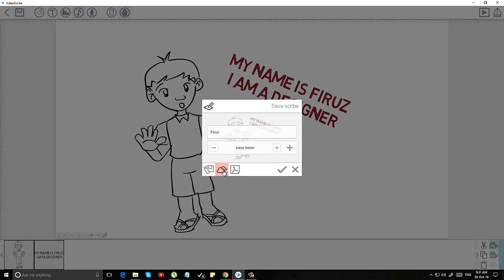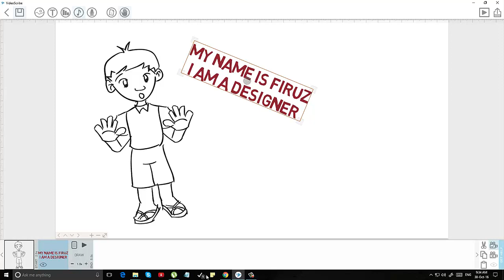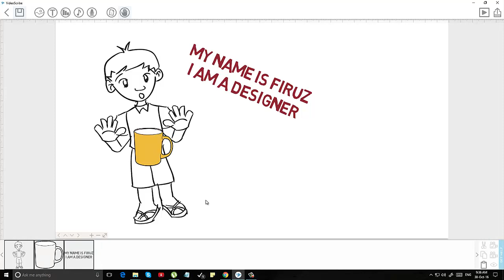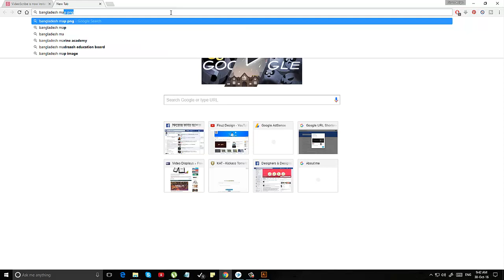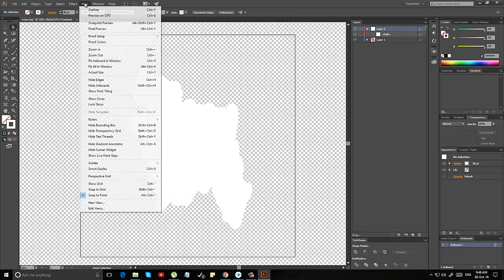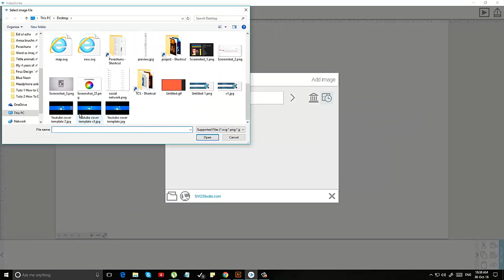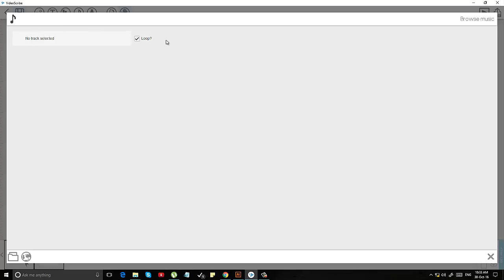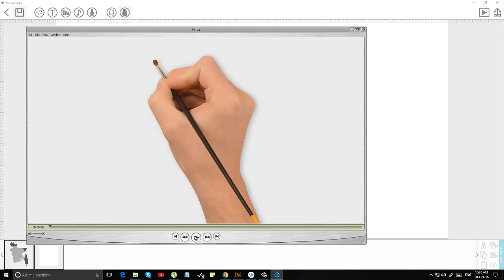VideoScribe Tutorial 3- Custom SVG & Output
VideoScribe is software for creating whiteboard animations automatically.

It was launched in 2012 by UK company Sparkol. By April 2014 it had more than 250,000 users in 135 countries around the world.[1]

VideoScribe is developed in Adobe Flash and produces QuickTime movies and Flash videos. Video files can be exported to Quicktime video, Flash video or image sequences (JPEG or PNG).[2]

In April 2013, American school children used VideoScribe to create a message for Barack Obama, pleading with the US President to reinstate their tour of the White House after it was cancelled by federal budget cuts.[3] UK Chancellor George Osborne narrated a scribe to explain the Spending Round on the British Government website in June 2013.[4][5] The following month, VideoScribe was recommended on the BBC News website.[6] The VideoScribe iPad app won Best Mobile/Tablet B2B App at the 2013 MOMA Awards after being nominated in three categories.[7] Mashable have used VideoScribe to make several whiteboard videos for their website.[8]

VideoScribe is available as a desktop version, an iPad app and an Android app on Google Play. The desktop version allows a seven-day free trial after which users can buy VideoScribe Pro on monthly, yearly or one-off subscriptions, which gives users rights for commercial and resell use.[9] There are multi-user discounts for businesses and education establishments.